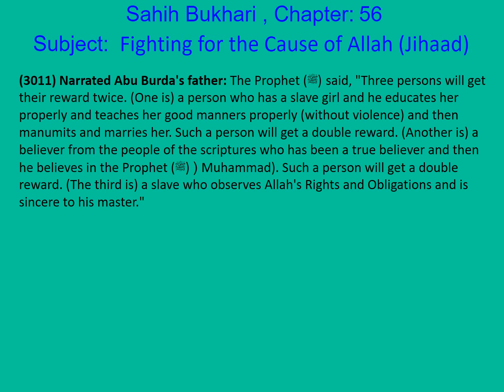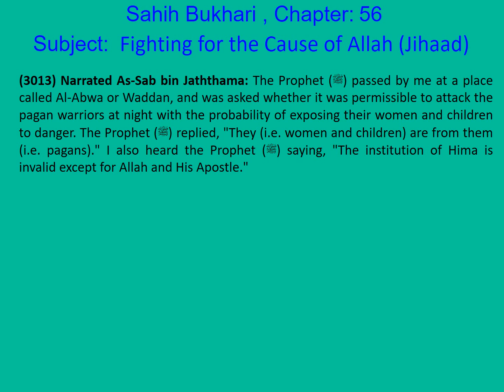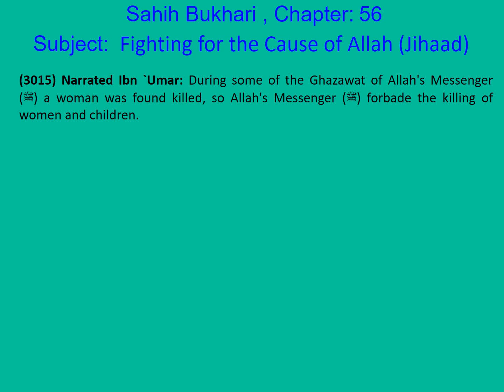0603 Bukhari English Ch 56 Fighting for the Cause of Allah (Jihaad) Part 47 of 62 Hadith 3011-3015